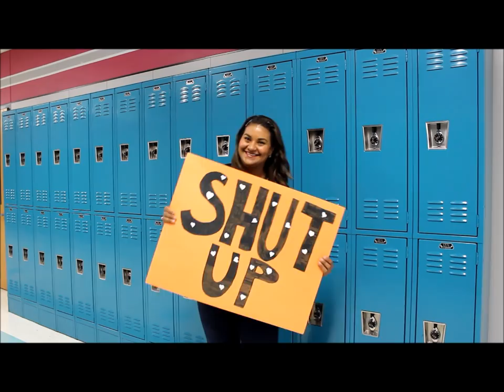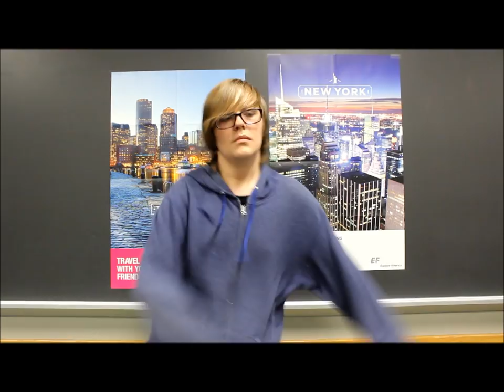Park Crest Shut Up and Dance 2015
This is our offering of a school-wide lip dub project.  We claim no rights to the music by Walk the Moon.